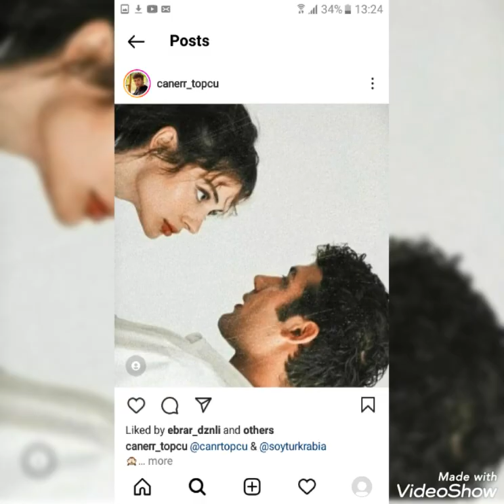Rabia Soyturk dilek tutdu fakat olanlar oldu...